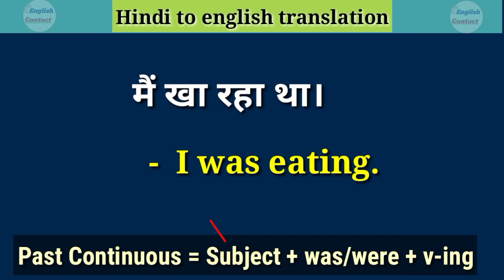Mai kha raha tha ka english translation // मैं खा रहा था इंग्लिश में कैसे लिखे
अगर Grammar Tense बिल्कुल एकदम बिल्कुल भी नहीं जानते हैं तो  यहां पर क्लिक करके अभी सीखें सिर्फ 10 मिनट में 👇👇👇👇👇👇👇👇👇👇👇👇